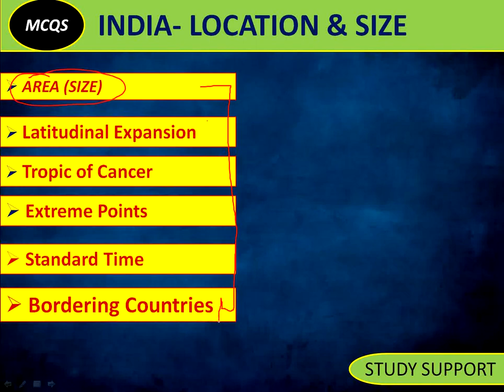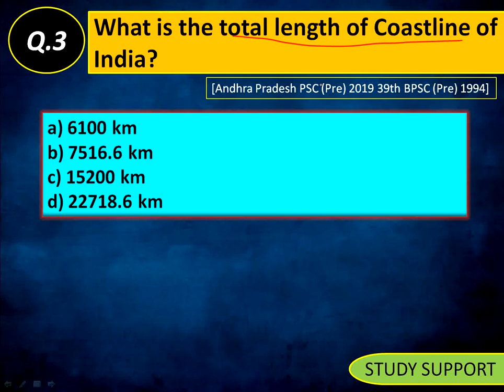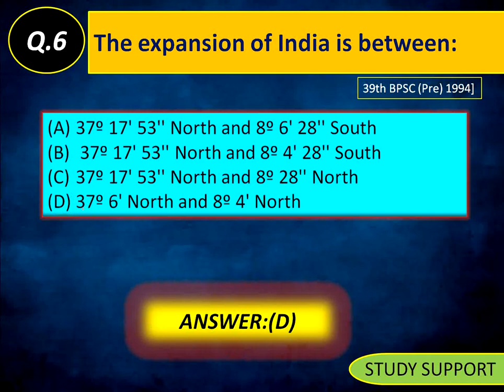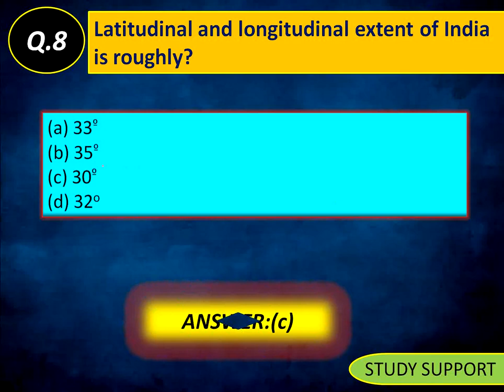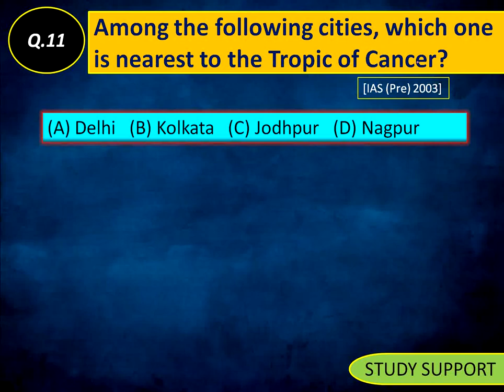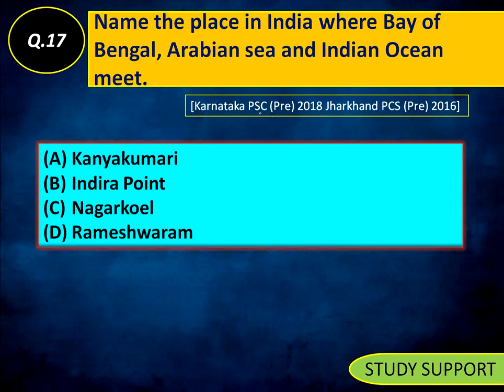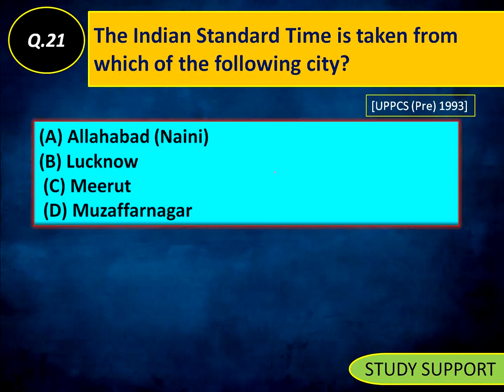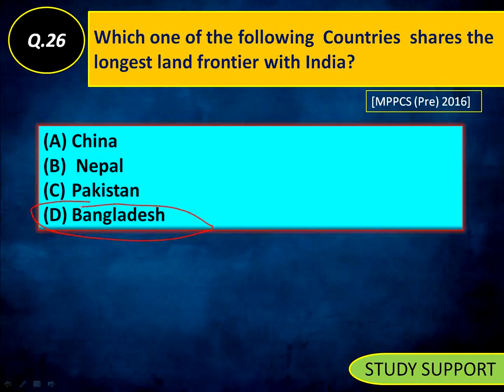MCQS ON INDIA-LOCATION AND SIZE |NCERT CBSE | CHAPTER 1 CLASS 9TH/11TH | PHYSICAL GEOGRAPHY OF INDIA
MCQS ON INDIA-LOCATION AND SIZE | CHAPTER 1 | PHYSICAL GEOGRAPHY OF INDIA.
India LOCATION AND SIZE
UNIT -1 CLASS 9TH/CLASS 11TH
ALSO USEFUL FOR EXAMS LIKE IAS/UPSC/SSC/JKPSC/TNPSC/KAS/PPSC/WBPSC ETC.

Geography...
Physical Features of India.

india location class 11TH
india location class 9TH

MCQS ON INDIAN GEOGRAPHY

india location and size class 9

india location and size class 11

india location and physical features
mcqs on india size and location

mcqs on india size and location class 9

mcqs on india size and location class 11

geography india size and location class 9

geography india size and location class 11

MCQS ON
MCQS ON

INDIA LOCATION AND SIZE CLASS 9TH
INDIA LOCATION AND SIZE CLASS 11TH.

geography india size and location

MCQS geography india size and location
MCQS ON geography india size and location

MCQS ON
MCQS ON

STUDY SUPPORT.